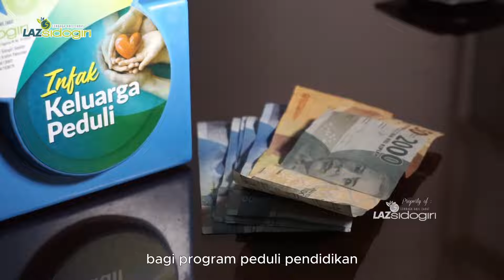Imam Masjid Nabawi dari Kalangan Habib?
"Team Dakwah KH Idrus Ramli, Wilayah Jabodetabek & Jawa Barat"

Contact person ;

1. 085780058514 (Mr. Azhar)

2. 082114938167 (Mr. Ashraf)